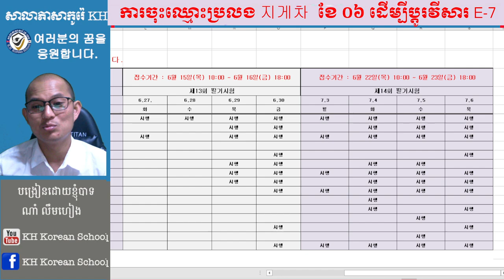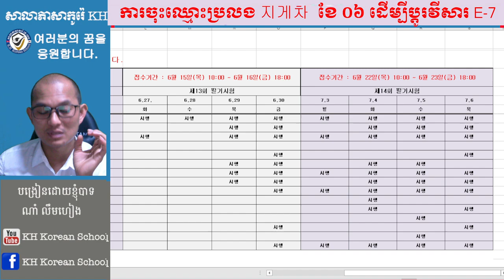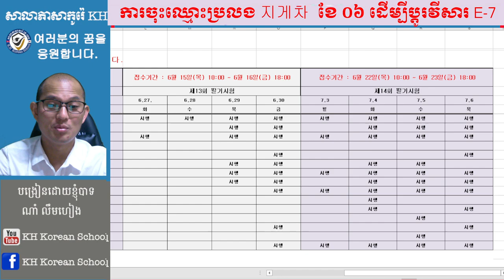កាលបរិឆ្ឆេទប្រលង 지게차 ក្នុងខែ ០៦